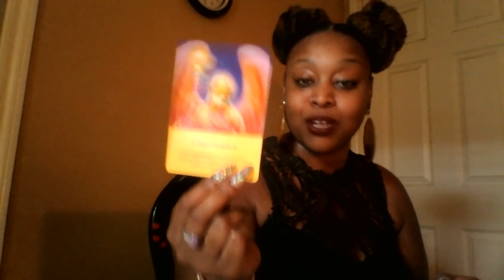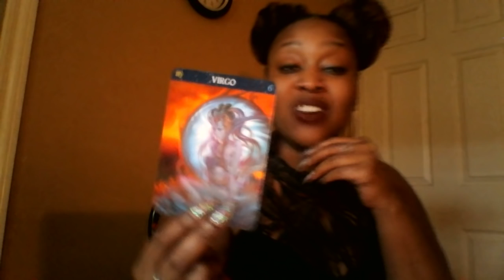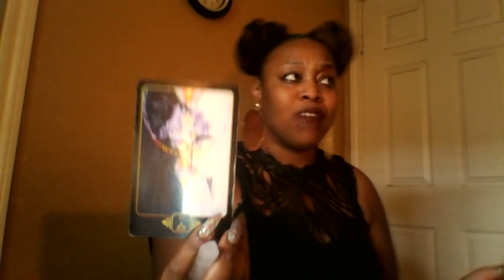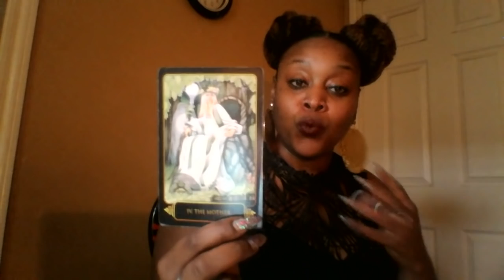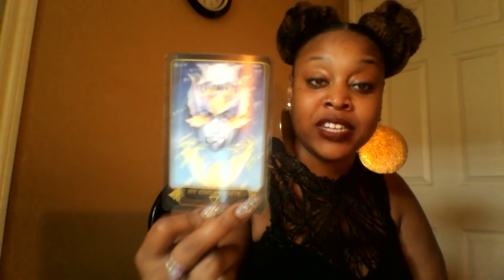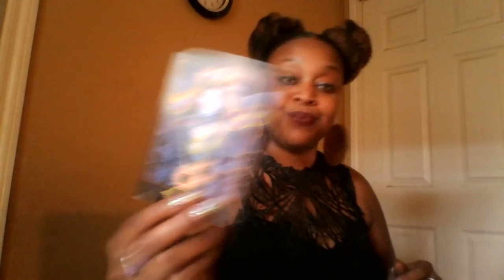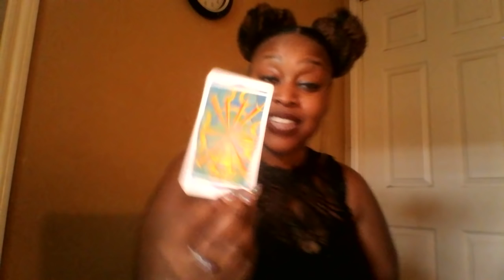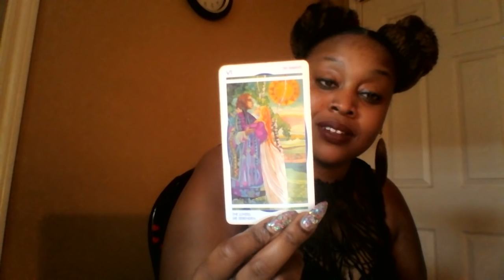Virgo- 👸 Viewing From A Spectrum Of Love👸 March 2019